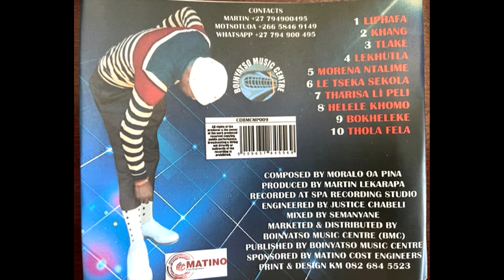Moralo Oa Pina No.6 - Khang | Lekhutla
Lethiba le Matsekha
Boinyatso Music Centre